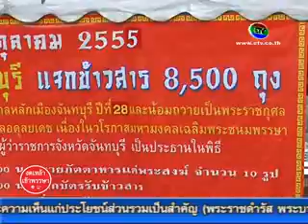17 10 55 แจกข้าวสาร ศาลหลักเมือง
ศษลหลักเมือง จ.จันทบุรี จัดพิธีงานฉลองวันเปิดศาลหลักเมืองครบรอบ 28 ปี พร้อมกับแจกข้าวสาร จำนวน 8,500 ถุง ซึ่งประชาชนในจ.จันทบุรีเดินทางมารอรับข้าวสารเป็นจำนวนมาก